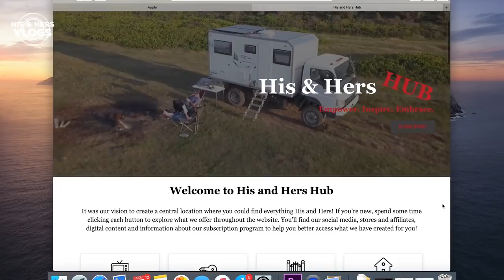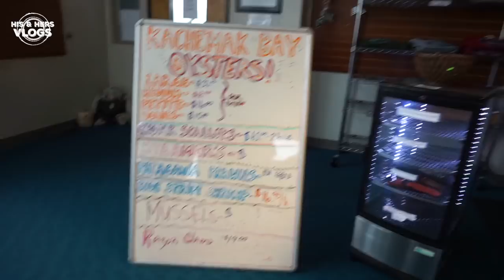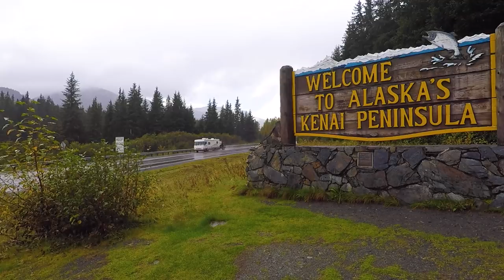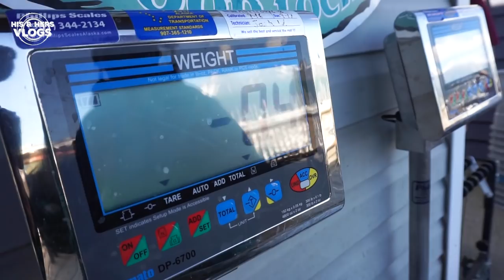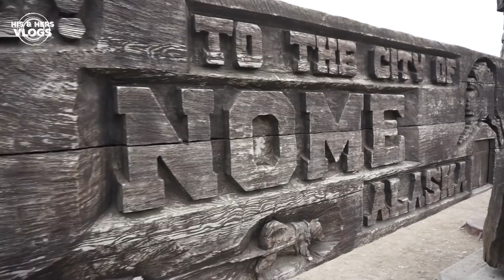ALASKA HIGHWAY • Priceless Tips & Mistakes to Avoid (from Alaskans)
Welcome to the 30 biggest Alaska travel and RVing mistakes.  We are covering topics of safety, bear protection, fishing, camping, vehicles, routes, myths and misconceptions.

HisHersVlogs15

Follow His and Hers Vlogs on Facebook and Instagram

His and Hers University - Location Independence Course.

Businesses in this video!
Glacier Dog Sledding with Turning Heads Kennel

We get some of our song tracks from Pond5, click this link and we will get credits for your purchases!  Thanks!